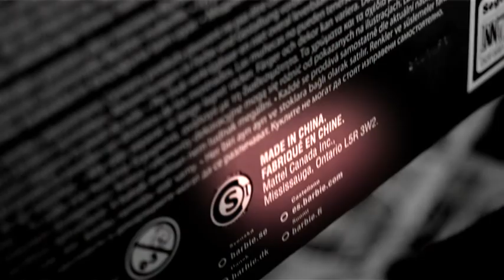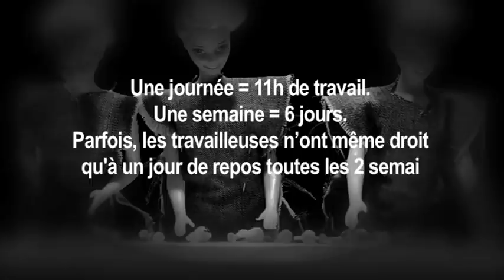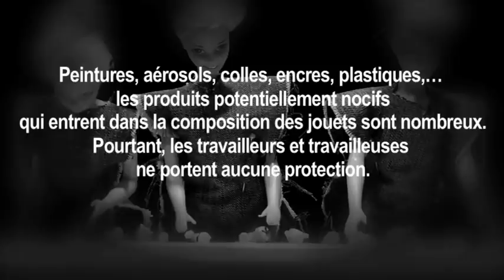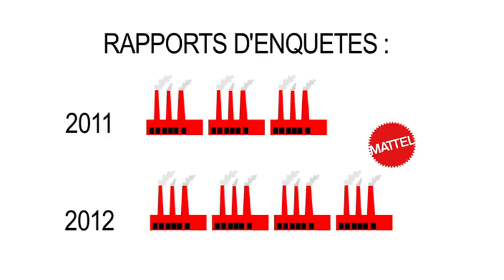Mattel ou les conditions de travail indécentes des ouvrières du jouet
Réalisation/montage : Baptiste Gandibleux
Cadrage/Stop motion: Charles Devroye et Laurent Avaux
Voix : Catherine Parmentier
Mixage son : Djsteasy Flux
Coordination : achACT (Belgique)